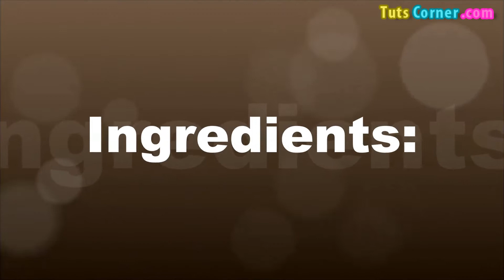Sweet Rice Recipe | Zarda | How to Make Sweet Rice | Sweet Yellow Rice | Meethe Chawal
Watch how to cook sweet rice with long grain rice/basmati.